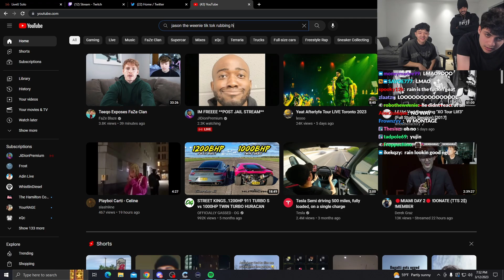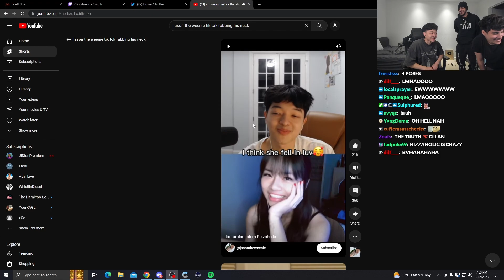Meeting FaZe Rain For The First Time!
Meeting FaZe Rain for the first time, and this is how it went..

jasonnms, jasonnms tiktok, jasonnms twitch, jasonnms valorant, pookie valorant, girlfriend, Jason and Mira, miratoniin, Discord, Funny Moments, rizz, W rizz,  edate, e-date, tiktok, Jason and Yujin